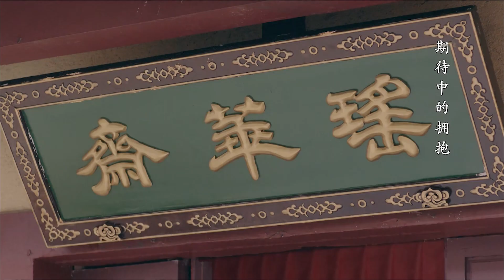【变心強吻】嬌妻為挽回變心夫君，墊腳強吻，讓他欲罷不能，成功拿下丨福爾摩斯少女💖 影视百分百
全集链接⬇⬇
     梵延纳国越境入侵，十九岁的齐王萧衍之（张凌赫饰）临危受命，他浴血奋战扭转战局，却在最终洪谷之战中身中埋伏，全军覆没。死里逃生回到朝堂上的齐王遭到云王追责问罪，兵权被卸。面对云王扶持幼帝登基，暗夺皇权，齐王和小皇帝达成默契，选择暂时退让。自此之后，齐王不再过问朝纲之事，私下化名裴昭，开始游戏人间。实则暗中调查，誓要还当年兵败一个真相。 因调査贩灾银丢失案，裴昭在清水县偶遇明镜署少署苏瓷，因对其冷淡的个性和超高的破案能力产生兴趣，结伴同行。途中，裴昭与苏瓷（陈瑶饰）结识了飞云山庄少庄主谢北溟和毒王之女董如双，四人结成探案小分队。随着案件—个个被侦破，危险也逐渐临近。苏瓷的真实身份被揭开，当年战争的真相渐渐浮出水面，探案小分队卷入朝廷的权利之争，真相、爱情、友情、亲情等重重考验接踵而来 。
Vanyanna invaded across the border, and the 19-year-old Qi Wang Xiao Yanzhi (Zhang Linghe) was in danger. He fought bloody battles to turn the tide of the battle, but was ambushed in the final battle of Honggu, and the entire army was wiped out. King Qi, who escaped from the dead and returned to the court, was condemned by King Yun, and his military power was discharged. Faced with King Yun supporting the young emperor to ascend the throne and seizing the emperor's power secretly, King Qi and the young emperor reached a tacit agreement and chose to give in temporarily. Since then, the king of Qi stopped intervening in Chaogang affairs, secretly aliased Pei Zhao, and began to play the world. In fact, they secretly investigated and vowed to return the truth about the defeat that year. Because of the investigation of the case of the loss of silver from a disaster trafficking, Pei Zhao came across Su Ci in Qingshui County, who was not a member of the Department of Spiegel. He became interested in his cold personality and superb crime-solving ability and traveled with him. On the way, Pei Zhao and Su Ci (Chen Yao) met Xie Beiming, the young owner of Feiyun Villa, and Dong Rushuang, the daughter of the Poison King, and the four formed a detective team. As the cases were solved, the danger gradually approached. Su Ci's true identity was revealed, and the truth of the war that year gradually surfaced. The investigating team was involved in the court's power struggle. The truth, love, friendship, family affection and other tests followed one after another.